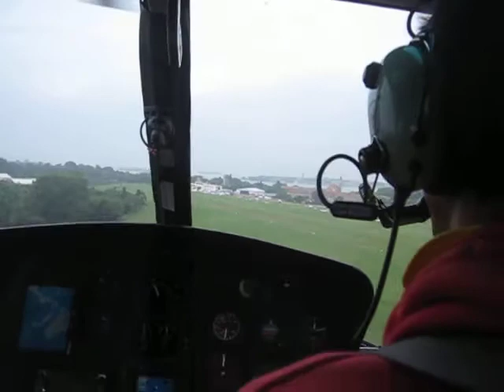Lido di Venezia. Fly Venice 2014. Giro in elicottero.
Lido di Venezia. 20 novembre. Fly Venice 2014 all'aeroporto Nicelli. Mi sono regalato un giro in elicottero su Lido-San Francesco del Deserto-Burano-Murano-Venezia. Troppo bella la laguna a volo d'uccello:-)